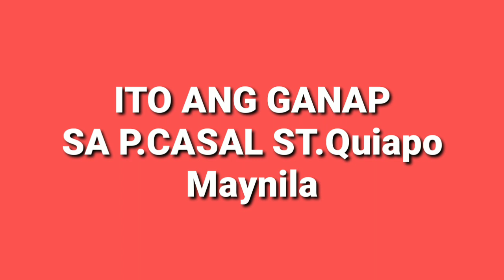Pista Ng Quiapo - Jan 09, 2020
Pista ng Quiapo January 09,2020

Thank you very much to your support.

This is how to celebrate the Feast of Black Nazarene here in Quiapo, Manila.
They celebrate this Black Nazarene every
9th Day of January.They called also this event as Traslacion.

Black Nazarene
Itim na Nazareno
Traslacion2020
Feast Of Black Nazarene
Pista ng Quiapo
Quiapo Day
Mayor Isko
Manila New Normal
Batang Maynila
Ang Manileño

People & Blogs